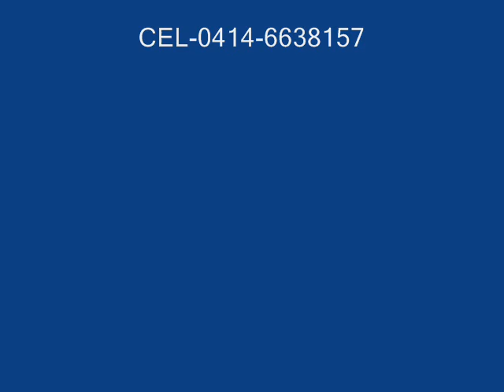Argenis Carruyo & Grupo K´nela/Gratos Recuerdos(Audio-Original)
Argenis Carruyo vocaliza este tema autoría de:Astolfo Romero.
Año de grabacíon:1.984
Tema cedido por:Marcos Javier Colina Colina.